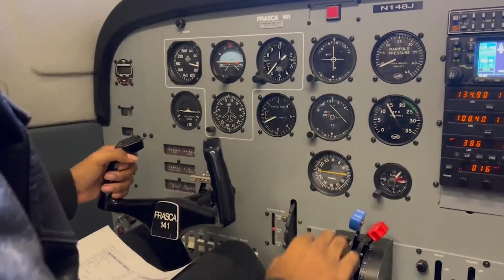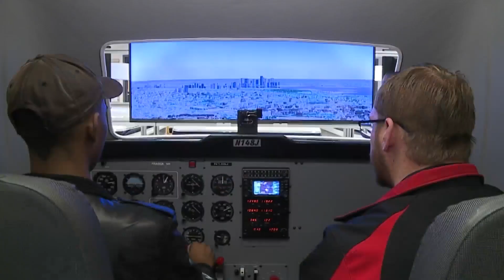'Mile High Flight' program inspires diverse youth to explore aviation careers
A special initiative aimed at inspiring youth to explore careers in aviation and STEM-related fields is taking flight. Samantha Spitz looks into the program from Metropolitan State University of Denver’s Department of Aviation and Aerospace Science.